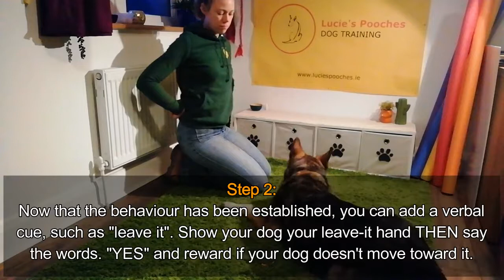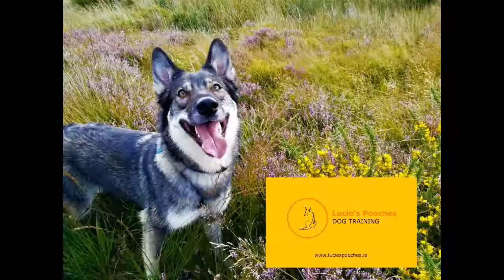"Leave it"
Teaching your dog to move away from an item they cannot have